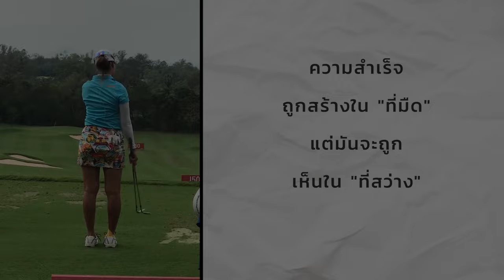หญิงสาวร่างเล็กจากจังหวัด ชัยภูมิ สู่นักกีฬาอาชีพที่ทำรายได้เกิน 200 ล้าน+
หญิงสาวร่างเล็กจากจังหวัด ชัยภูมิ
สู่นักกีฬาอาชีพที่ทำรายได้เกิน 200 ล้าน+
“โปรแหวน” พรอนงค์ เพชรล้ำ